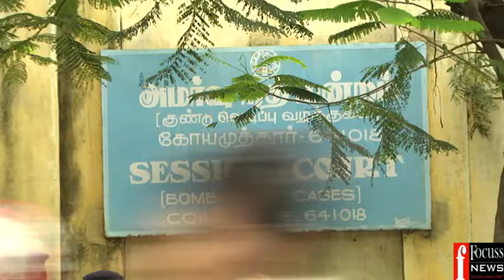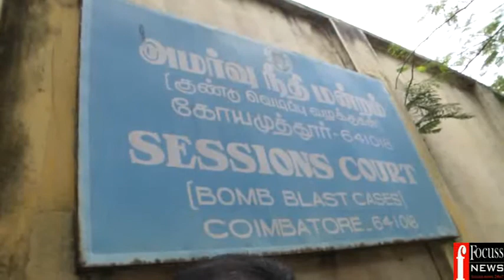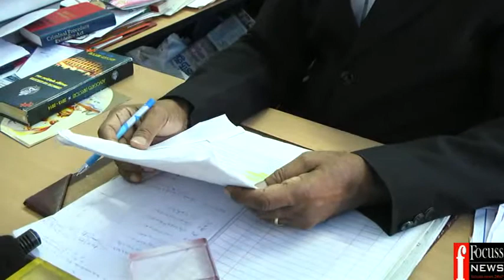CBE 03 12 2015 PRICOL MURDER JUDGEMENT